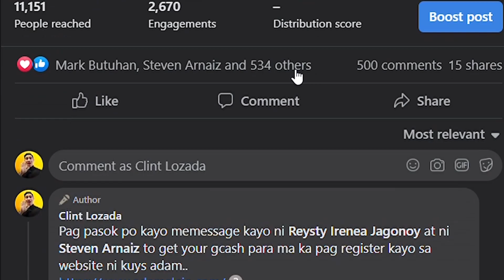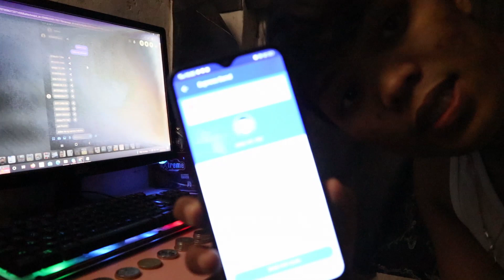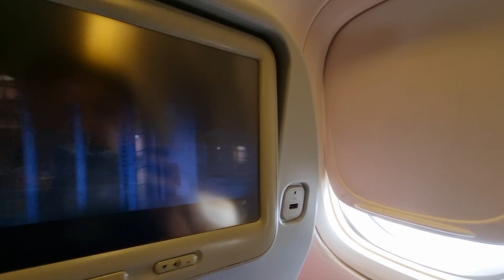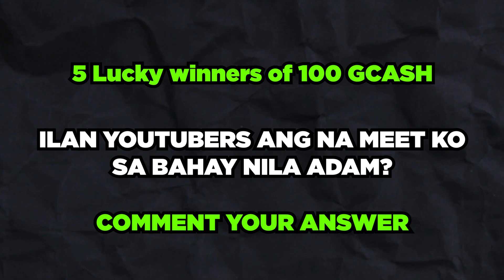Surprising Adam Alejo with 100 Subscribers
Adam Alejo just hit 1 million subscribers at meron siyang ginawang website kaya naman sinurpresa ko sya ng isang daan ka tao para mag subscribe sa sarili niyang website, ito ang way ko bilang pasasalamat sa tulong na binigay niya sa bago nating channel at sa pag welcome sa akin, akala niya yun na yun pero hindi niya alam uuwi ako para isurpresa din lahat ng membro ng we the future at kasama na dito si Spart. maraming salamat mga kuys sa mainit na pag tanggap sa akin. tuloy tuloy lang tayo sa pangarap natin. congrat's sa 1 million subscribers kuys adam alejo.

Pinaaaasss I'm Baaaccckkk